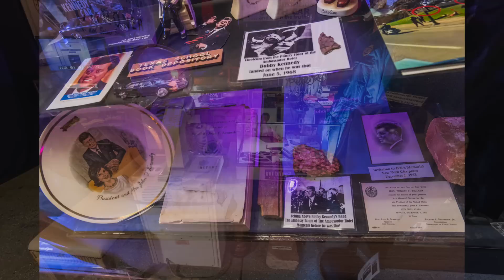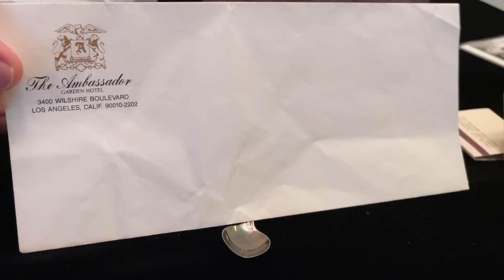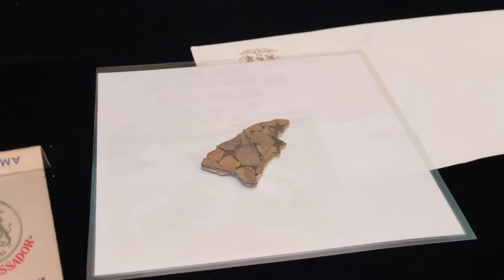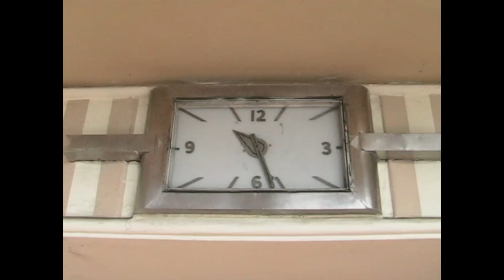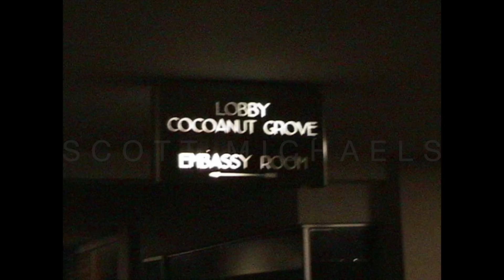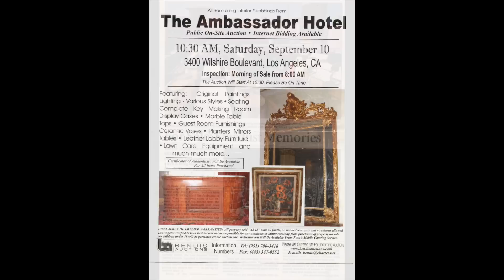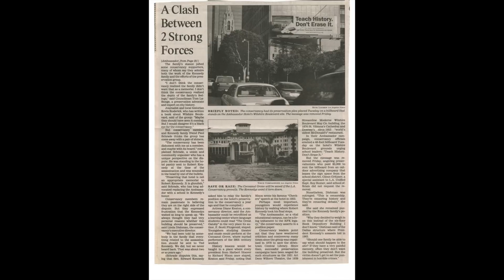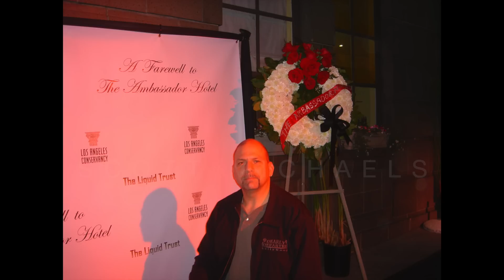The Ambassador Hotel DEMOLITION and Tour RFK Assassination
INSIDE THE BUILDING - I was in the last group to tour the legendary Ambassador Hotel and Cocoanut Grove Night Club before it was DEMOLISHED.  The Manson Trial Jury, Starsky and Hutch, Charlies Angeles, SWAT, and the movie Bobby!

Mailing address:
Dearly Departed Tours
1717 E. Vista Chino A7-619